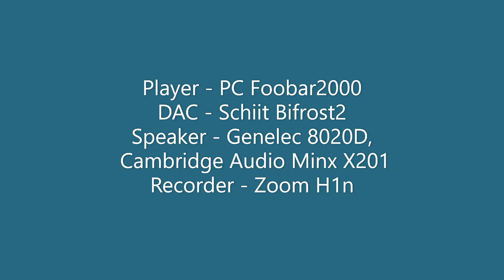(Recording) Beulah - Stay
(Recording Path)
Player - PC Foobar2000
DAC - Schiit Bifrost2
Speaker - Genelec 8020D, Cambridge Audio Minx X201